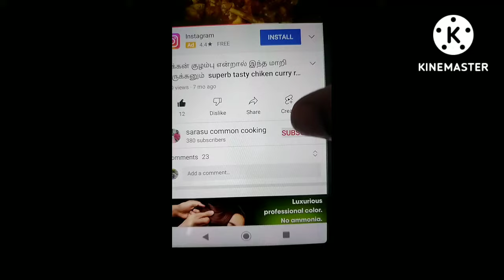இந்த மாறி செய்து இருக்க மாட்டிங்க Rava Millk Mysore pak sweet yummy taste😋😋 sarasu common cooking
one cup Rava
one cup milk powder
one cup Water
one cup sugar
one cup Sunflower oil
two tablespoon ghee